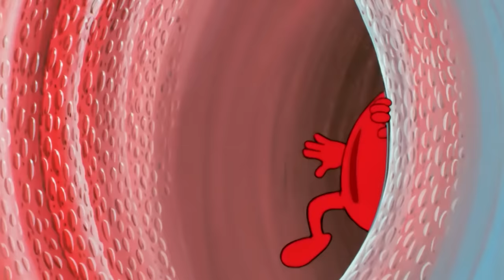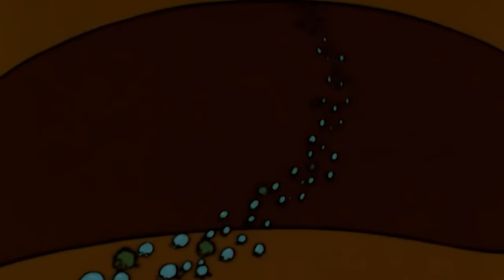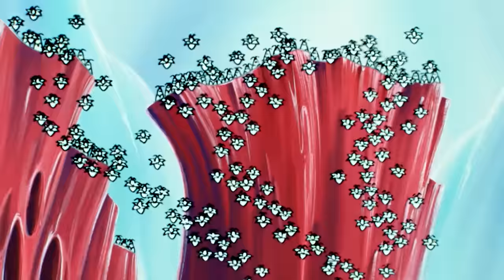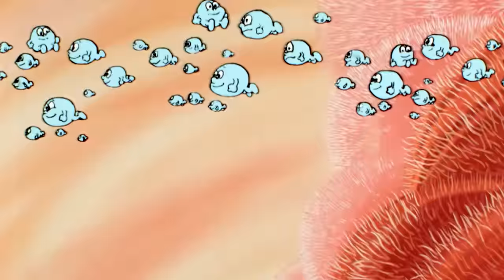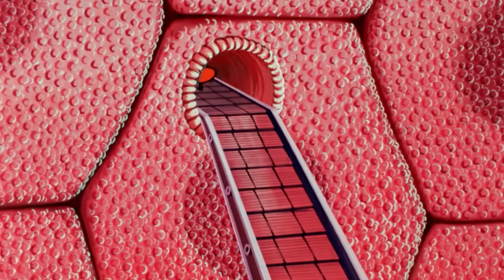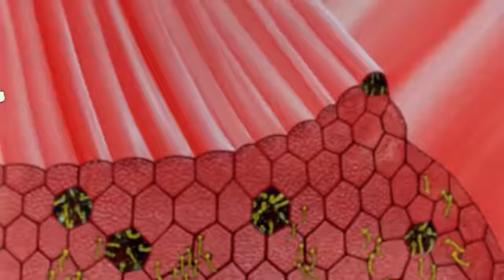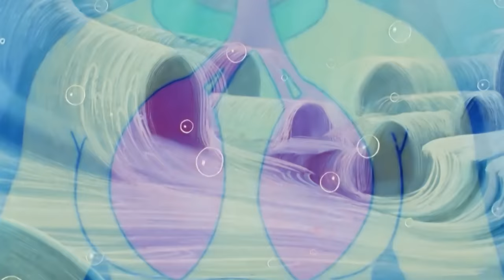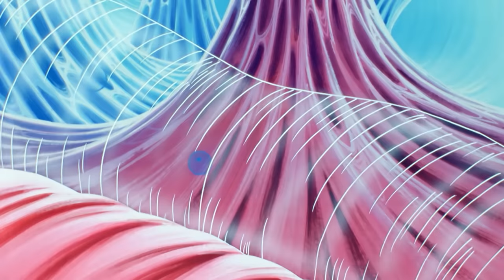Bylo Sobie... Zycie 🌱 Układ oddechowy 🔬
Podążamy ścieżką pęcherzyków powietrza, od nosa do płuc. W końcu natrafiają na krwinki czerwone odpowiedzialne za ich dystrybucję w ludzkim ciele.

Oficjalny kanał wszystkich serii "Dawno, dawno temu..." !
Śledź przygody Maestro, słynnego bohatera z długą białą brodą, który przedstawi Ci Człowieka, Kosmos, Życie, Amerykę, Odkrywców, Odkrywców, Naszą Ziemię i Solar Impulse...